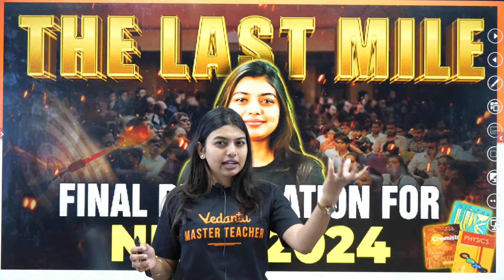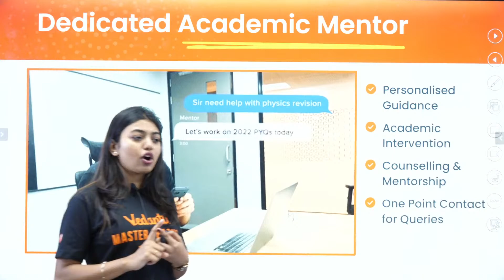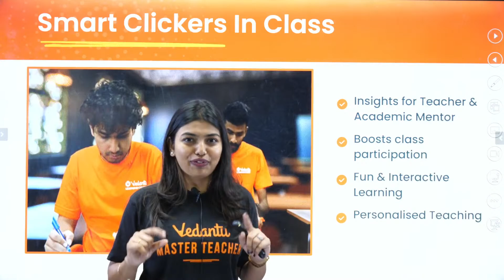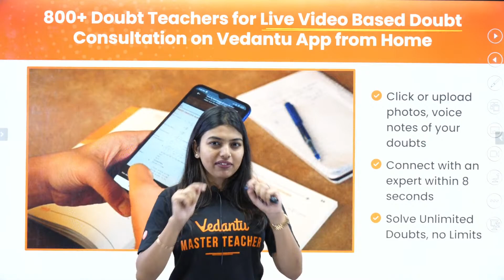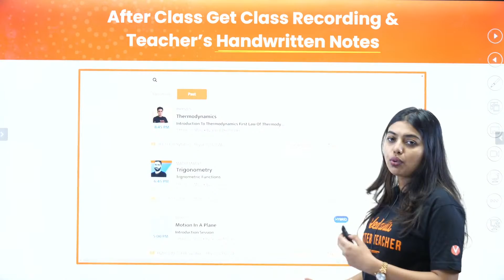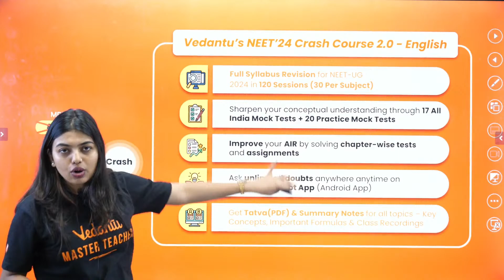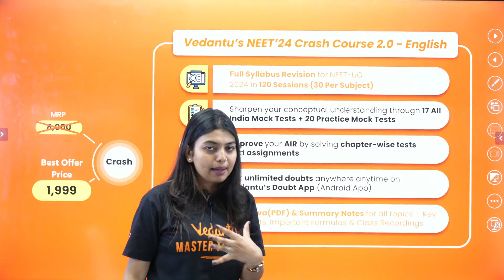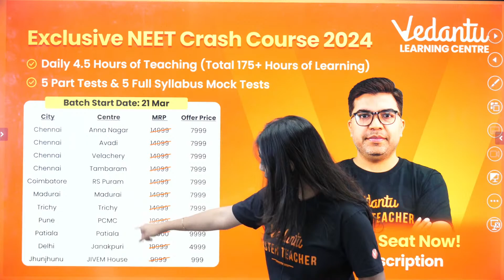The Last Mile | Final NEET 2024 Preparation | Best NEET Course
🎉 Attention NEET 2024 aspirants! 🎉
Guess what? Shreyas Sir has an electrifying surprise just for you! 🚀✨ Get ready to supercharge your NEET preparation with our online Crash Course available at an unbelievable price of just ₹1999! 💻📚 Don't miss this golden opportunity to ace your exams without breaking the bank! 💰💥

But wait, there's more! For those who prefer the traditional touch, our offline Crash Course is also up for grabs in the following cities:
So, whether you're a digital dynamo or a classroom champion, we've got you covered! 🌟 Secure your spot now and let's embark on this epic NEET journey together! 🎓💪 Click the link below to enroll and get ready to crush those exams! 👇🔥
JOIN OUR TELEGRAM GROUP NOW! For Access to the Session, PDF, Study Materials & Notes:
🎉 Brace yourself for an epic surprise at our mega event! 🎁 Join us for the exclusive GOAT workshop designed specifically for NEET aspirants at the Vedantu Offline Centre, led by none other than Shreyas Sir. Don't miss out on this incredible opportunity to supercharge your exam preparation! SurpriseEvent NEET Vedantu Workshop GOAT ExamPrep 🚀📚